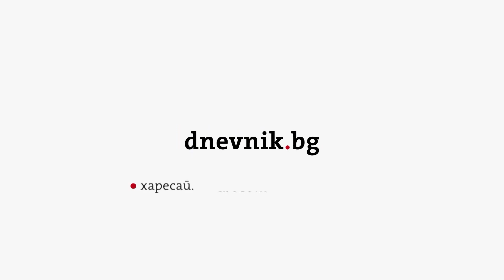Посланията на политическите лидери в изборния ден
Какво казаха политическите лидери в изборния ден?
Какво мислят за отмяната на машинното гласуване?
Как това ще се отрази според тях на изборната активност?
Как изборите ще се отразят на управлението?